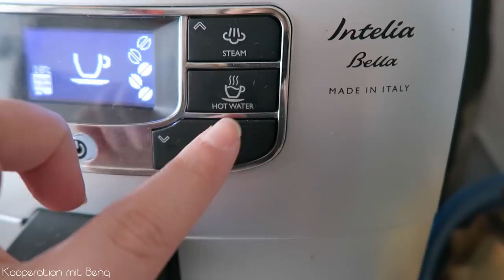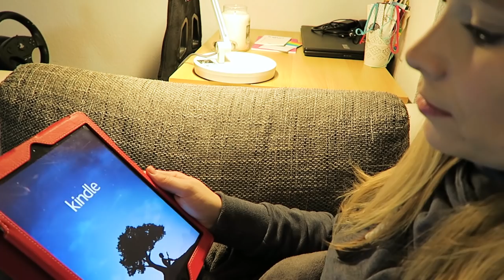5 Must Haves für die kalte Jahreszeit // in Kooperation mit Benq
Werbung [Verlinkung]

Amazon DE-Produktseite

Ein Gratis Hörbuch von Audible:

- Werbung Ende -